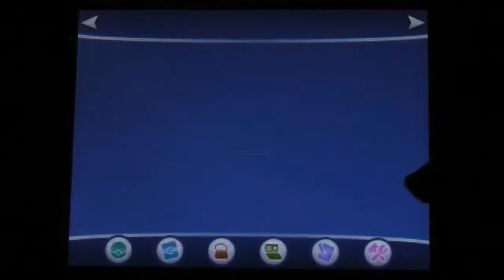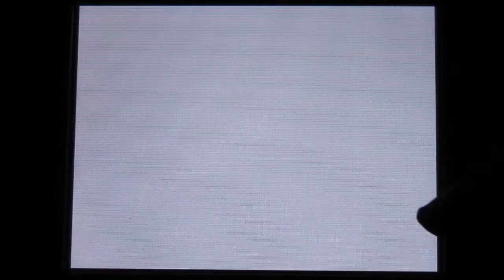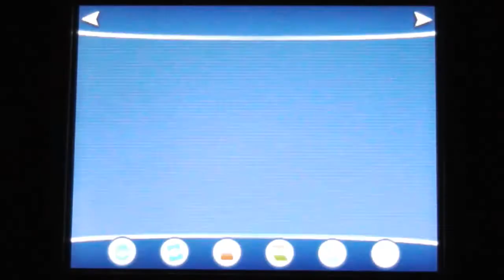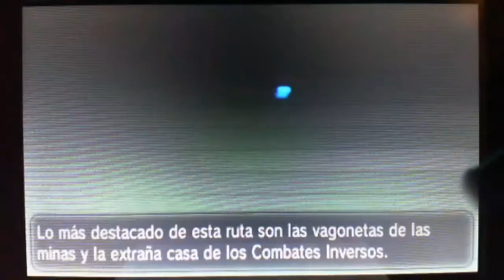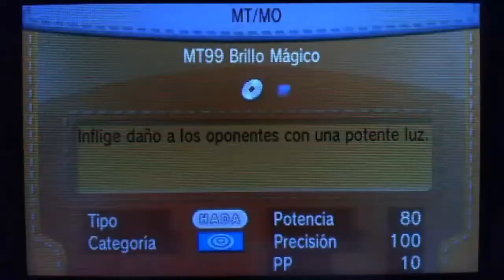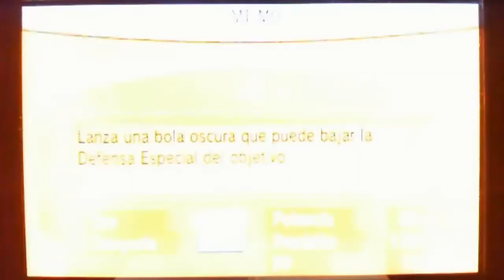Pokémon X Parte 65 - Sylveon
En este episodio, os enseño cómo evolucionar a Eevee en Sylveon.